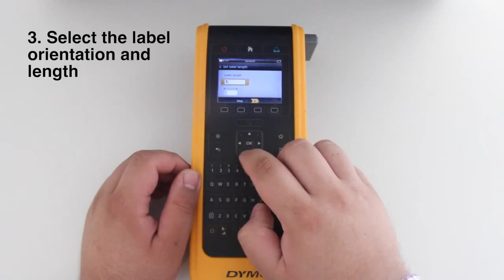How to make a label - DYMO XTL 300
DYMO XTL 300 är en märkmaskin för industriella miljöer med massor av tidsbesparande funktioner som förenklar märkningsarbetet. En verklighetstrogen förhandsvisning och en färgskärm visar exakt hur etiketterna kommer att se ut. Inbyggda etiketteringsprogram gör det lätt att komma igång och förformaterade etikettmallar säkerställer optimal formatering som sparar tid.

DYMO XTL 300 skriver ut etiketter i bredder från 6 till 24 mm i ett stort urval av UL-certifierade material och färger. PC-anslutning och den kostnadsfria programvaran DYMO ID för import av Microsoft Excel- eller databasfiler för utskrift av hela etikettuppsättningar.